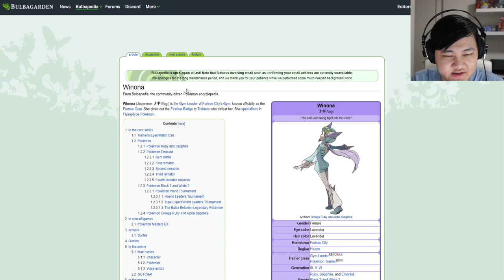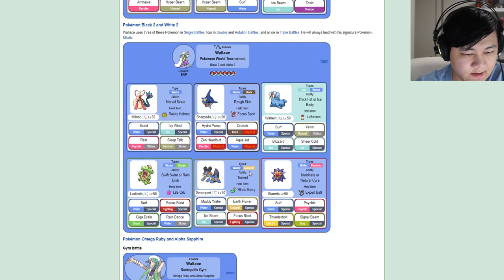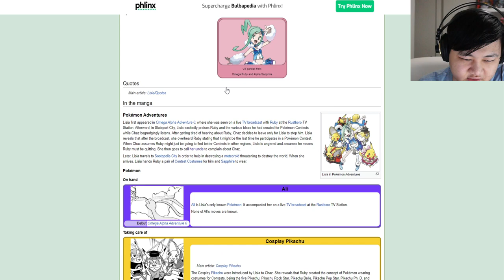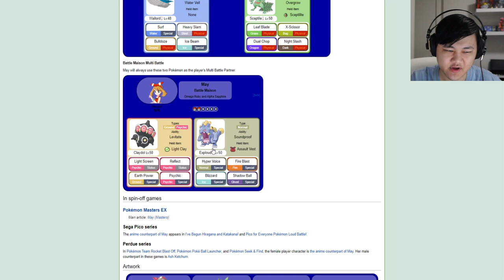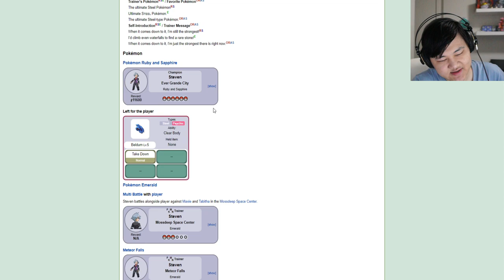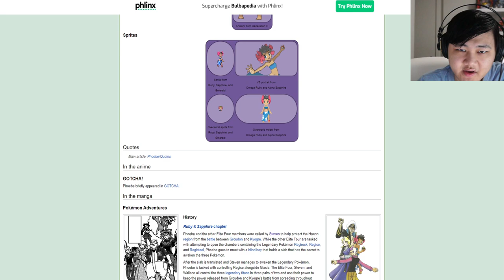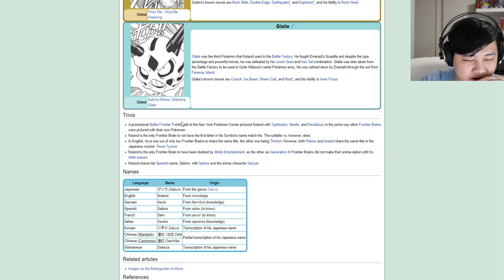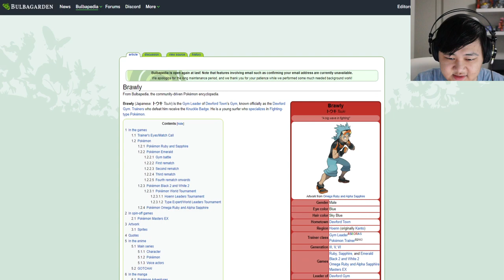Giving Every Hoenn Trainer A New BP Pokemon! | Pokemon Masters EX